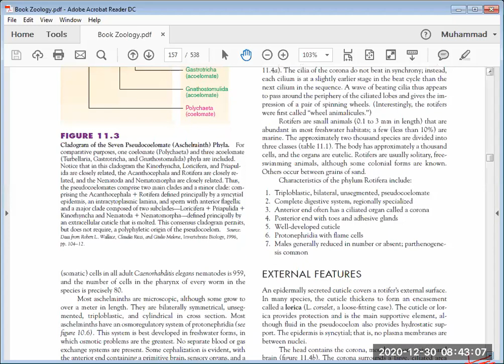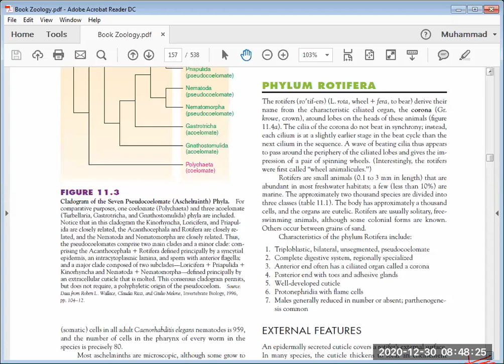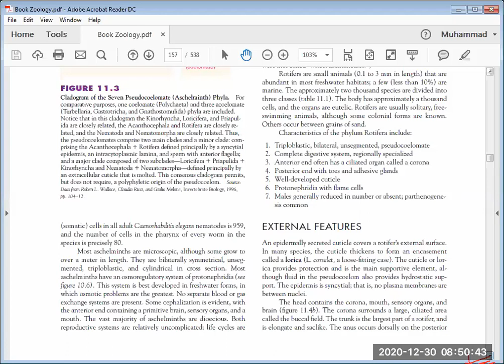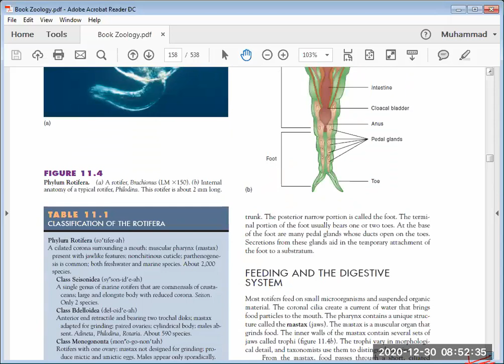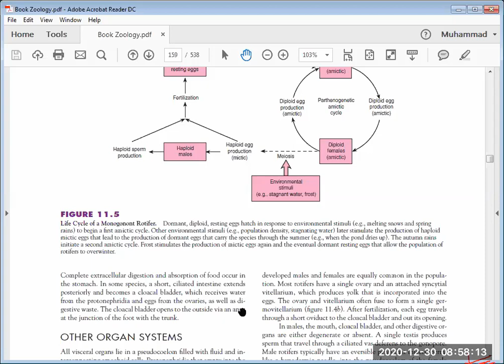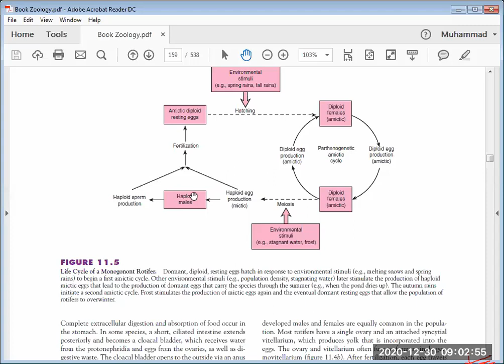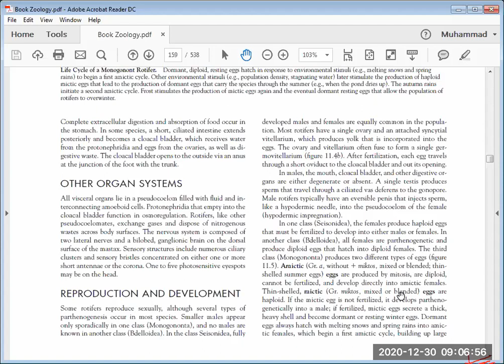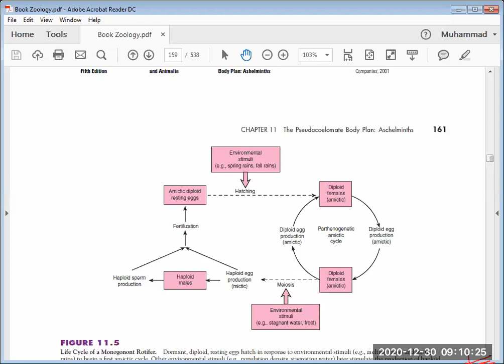ROTIFERA , PARTHENOGENESIS , STRUCTURE , EUTELY , 30-12-20 / BY PROF AFZAL